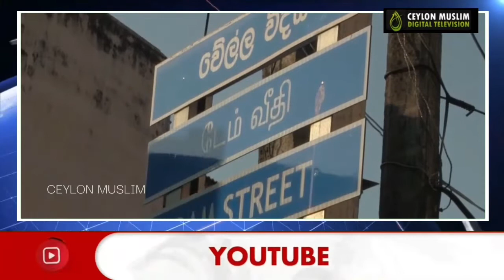ஜனாஸா அடக்க அடையாளப்படுத்தப்பட்ட இடங்கள்..?